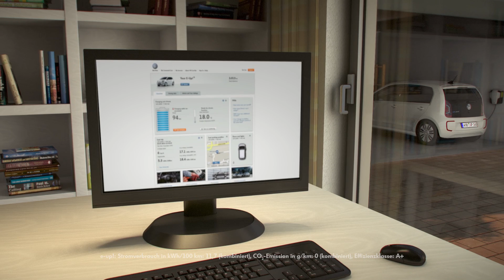Die App für den e-up!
Der e-up! ist da - das erste vollelektrische Serienfahrzeug von Volkswagen - jetzt erhältlich bei Hahn Automobile!

Nützliche Zusatzfunktionen für den e-up! liefert die App „Volkswagen Car-Net e-Remote" mit der es möglich ist via Smartphone oder über das Car-Net-Portal im Internet Fahrzeugdaten abzurufen und verschiedene Einstellungen unabhängig vom eigenen Standort vorzunehmen. So kann zum Beispiel die Standklimatisierung während des Ladens genutzt werden. Dies geht nicht zulasten der Batterieladung, sodass die Reichweite des e-up! nicht beeinträchtigt wird. Somit steht dem Fahrer vor jeder Fahrt ein vorklimatisiertes Fahrzeug bei voller Reichweite bereit. Der Ladevorgang selbst lässt sich ebenfalls via Car-Net steuern. Zudem liefert der Online-Dienst Informationen zum Ladevorgang, sowie zur Restladezeit und Restreichweite. Die App und das Online-Portal ermöglichen dem Besitzer eines e-up! außerdem die Abfrage des Fahrzeugstatus. Jederzeit lässt sich überprüfen, ob Türen und Kofferraum verriegelt sind, das Licht an- oder ausgeschaltet und ob der Ladestecker mit dem Fahrzeug verbunden ist. Auch die aktuelle Parkposition des Fahrzeugs zeigt Car-Net an.

Stromverbrauch in kWh/100 km: kombiniert 11,7, CO2-Emissionen in g/km: kombiniert 0. Weitere Informationen zum offiziellen Stromverbrauch/Kraftstoffverbrauch und den offiziellen, spezifischen CO2-Emissionen neuer Personenkraftwagen können dem „Leitfaden über den Kraftstoffverbrauch, die CO2-Emissionen und den Stromverbrauch neuer Personenkraftwagen" entnommen werden, der an allen Verkaufsstellen und bei der DAT Deutsche Automobil Treuhand GmbH, Helmut-Hirth-Str. 1, 73760 Ostfildern-Scharnhausen unentgeltlich erhältlich ist.